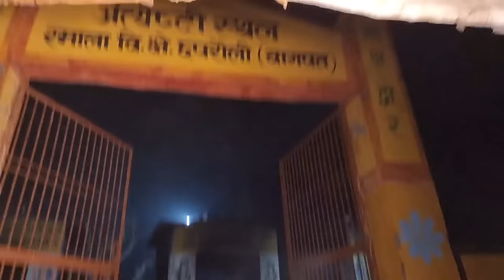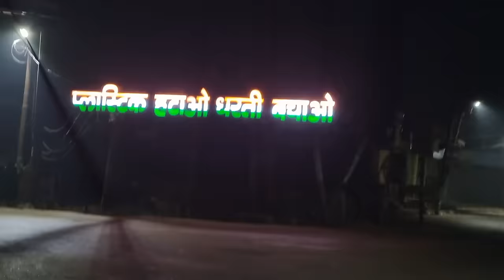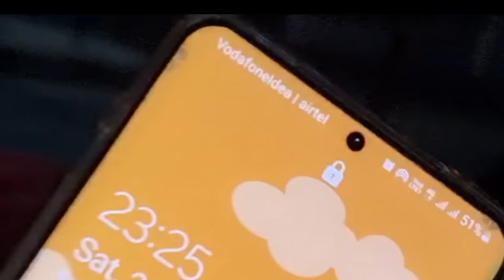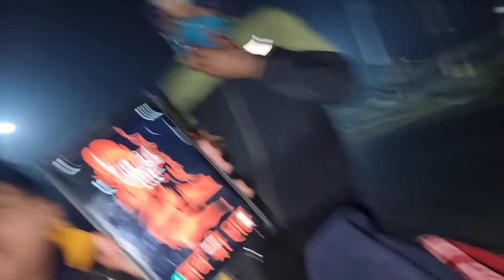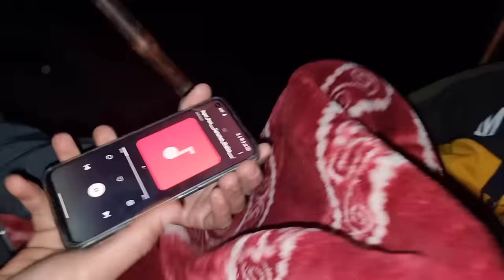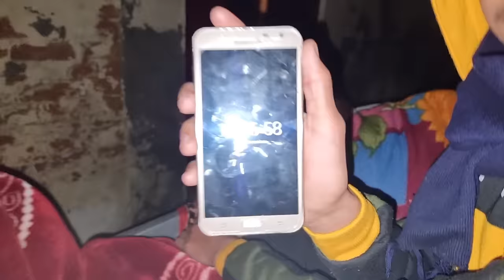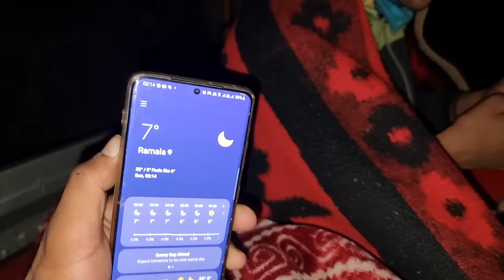24 Hour Challenge in Trolly 😱 ghosst vs men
24 Hour Challenge in Trolly 😱 ghost vs men